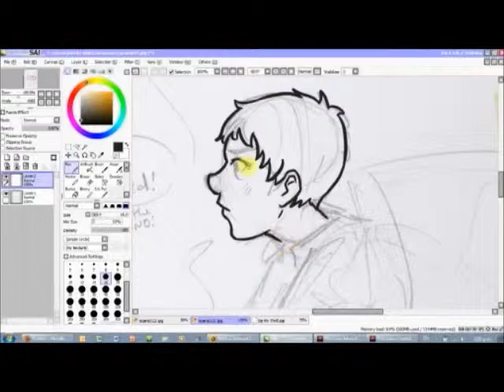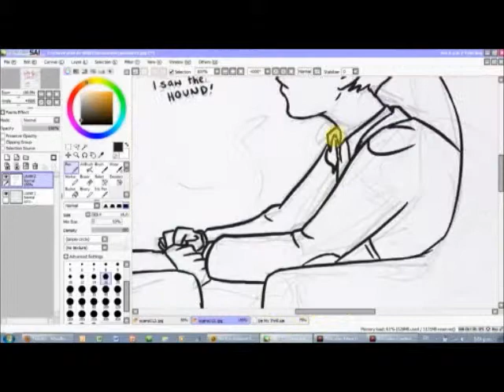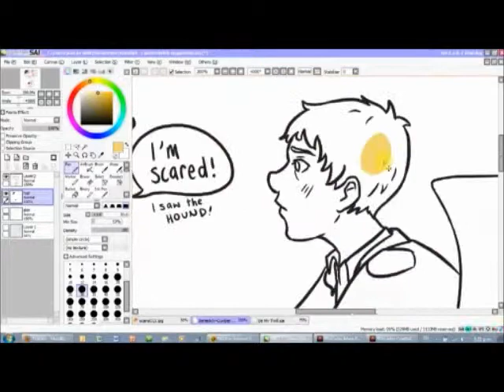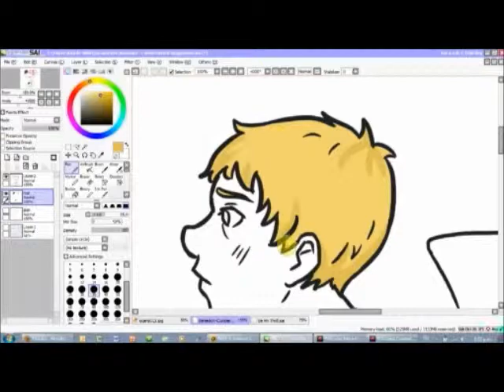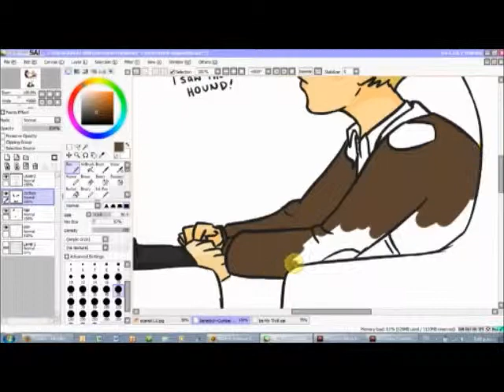Sherlock is Scared of the Hound. [Speed Art]